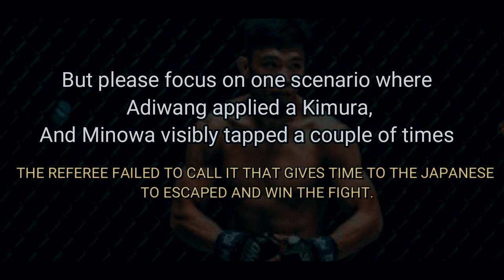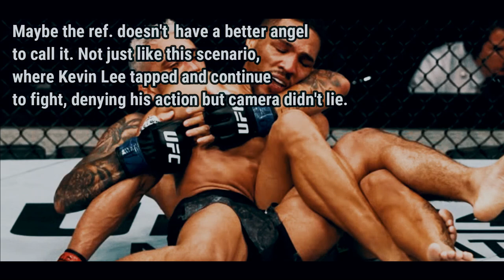Lito Adiwang Controversial Loss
Watch the review on Lito Adiwang loss to Minowa in One Matrix 3,
Adiwang lost to Minowa via split decisions.
In this video, I will show what I have noticed when Adiwang applied a kimura to Minowa.
And it looks like Minowa tapped a couple of times but for unknown reasons referee didn't saw it.